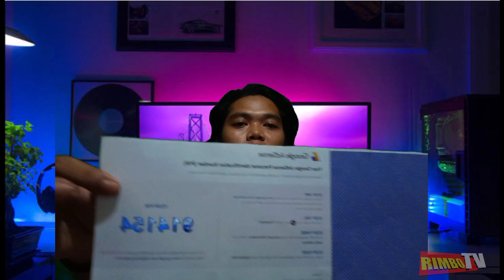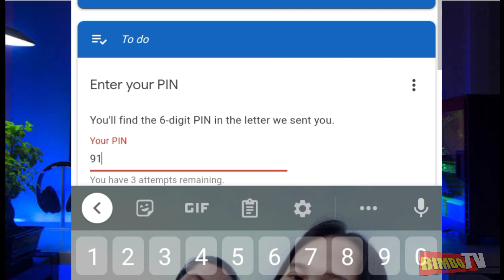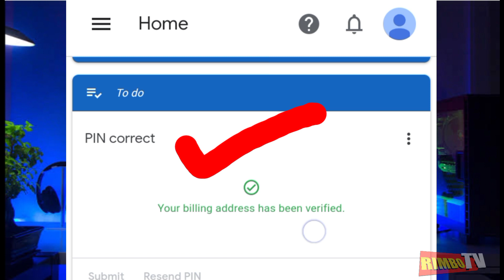PAANO MAKA KUHA NG GOOGLE ADSENSE PIN CODE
Hello! mga lods today is ipapakita natin sa inyo kung paano natin nakuha nag Google adsense natin at kung ano ang requirments nila para maka kuha ng pin code WATCH THE FULL VIDEO!! THANKS :)